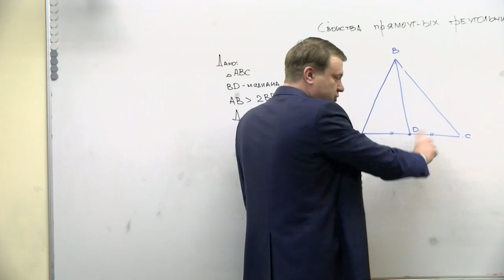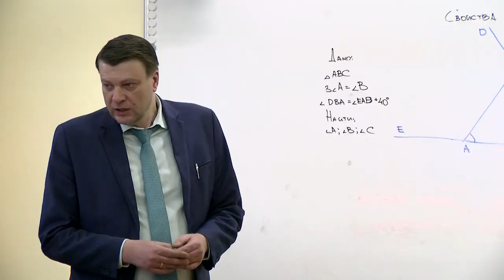Учитель года - 2022